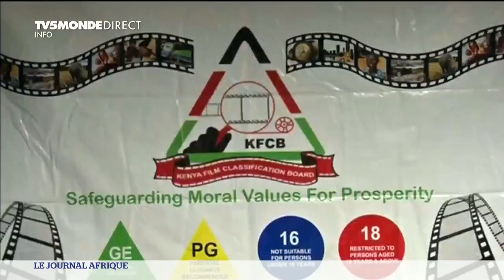FILM RAFIKI A CANNES MAIS PAS AU KENYA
Ode à l’amour et à la vie, Rafiki est le premier film kenyan sélectionné à Cannes. Rafiki raconte l’histoire de deux lesbiennes, Kena et Ziki. Le film est interdit au Kenya.